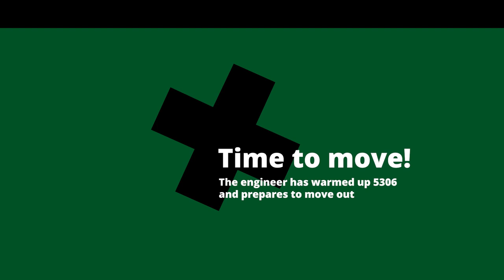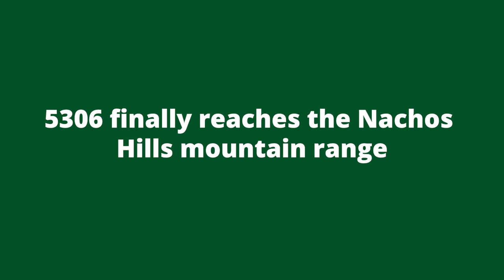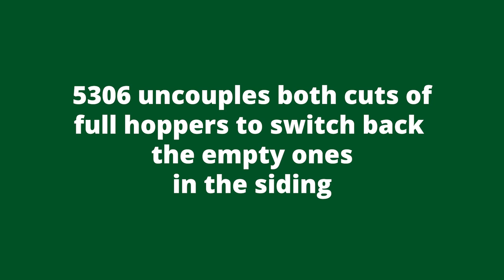H0 model train operations: Grain Haul (part 1)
BN 5306 is on duty again with another local freight. This time a cut of empties need to be returned. Then we have to bring some full grain hoppers back to the yard, for further transport.